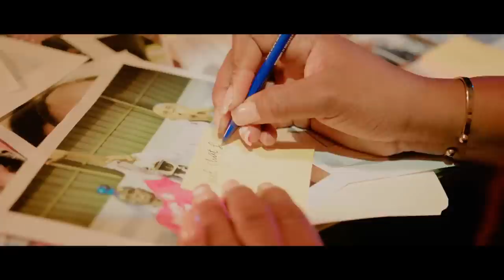EX PREMIERE DAME MARTINE MOÏSE AK PITIT LI AL POTE PLENT USA KONT OLIGAK YO,MARTELLY NAN KOURI.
InfoBerthoEX PREMIERE DAME MARTINE MOÏSE AK PITIT LI AL POTE PLENT USA KONT OLIGAK YO,MARTELLY NAN KOURI.